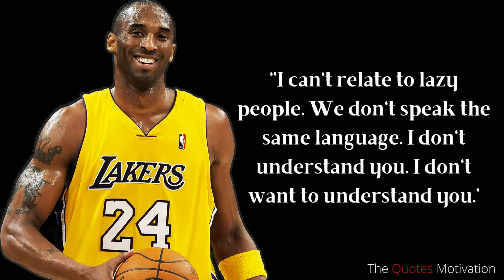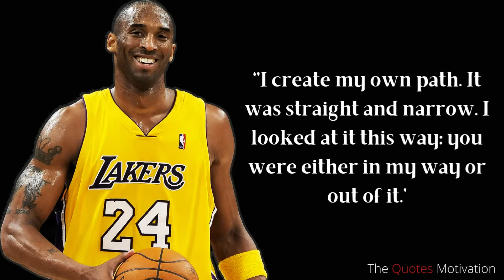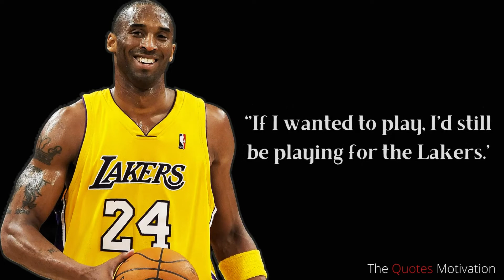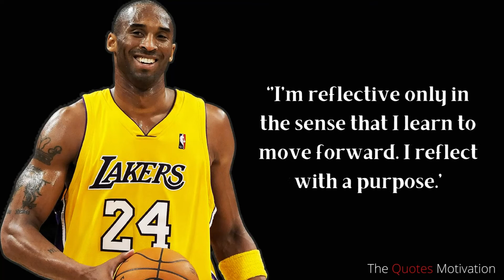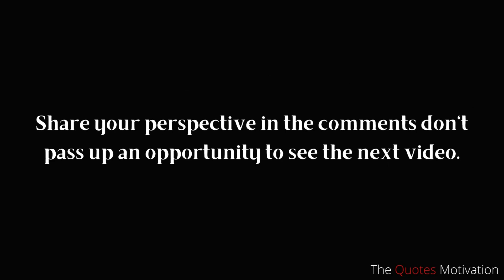Kobe Bryant quotes| Kobe Bryant most motivational | inspirational words | The Quotes Motivation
Bryant became born in Philadelphia,[13] the youngest of three youngsters and the handiest son of Pamela Cox Bryant and previous NBA participant Joe Bryant. He changed into also the maternal nephew of NBA participant John "Chubby" Cox.[14] His parents named him after the famous pork of Kobe, Japan, which they noticed on a restaurant menu.[15][16] His center call, Bean, changed into derived from his father's nickname "Jellybean."[17] Bryant's family was Catholic and he become added up with this faith.[18][19][20]

Bryant commenced gambling basketball while he turned into 3,[21] and the Lakers have been his favored group while he changed into developing up.[22] When Bryant become six, his father retired from the NBA and moved his family to Rieti in Italy to maintain playing professional basketball.[23][24] After two years, they moved first to Reggio Calabria, then to Pistoia and Reggio Emilia. Kobe became accustomed to his new way of life and found out to speak fluent Italian.[25] He turned into particularly keen on Reggio Emilia, which he considered a loving location and in which a number of his quality early life recollections have been made.[26][27] Bryant started to play basketball severely whilst dwelling in Reggio Emilia.[28][29] Bryant's grandfather might mail him movies of NBA games for Bryant to examine.[30] Another supply of proposal become animated European movies about sports activities, from which he learned more approximately basketball.[31] From 1987 to 1989, his father performed for Olimpia Basket Pistoia wherein he paired with former Detroit Pistons Leon Douglas. Kobe would work on the games as a ball and mop boy and could exercise taking pictures at halftime, with Douglas sharing, "At every considered one of our games at halftime, it became the Kobe display. He'd get obtainable and get his shot up. We'd pop out of the locker room at halftime and have to chase him off the court docket"

►Join me and 3 Cr Indians on Groww to invest in Stocks and Direct Mutual Funds. Create your free demat account by using this

► Complete the offer to get free PS5 and many more exciting gift card upto $1000 from the given link (only for US citizens)

We hope you enjoyed Kobe Bryant  a lot of time and effort was invested in it..